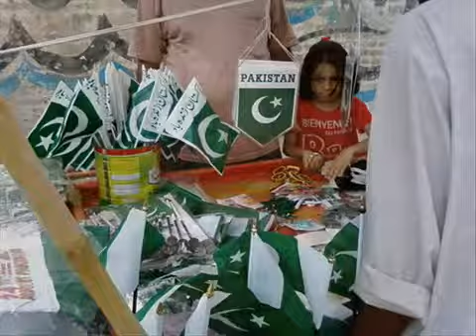Desi Machines - Came to be